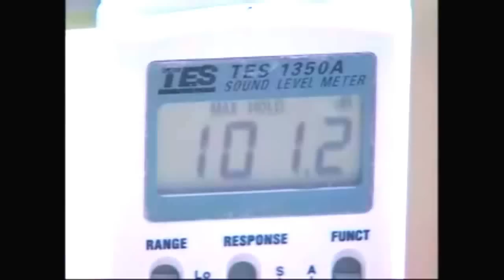Auto Fire Off - Revolutionary Fire Extinguisher and Alarm System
Fire Extinguisher ball is a kind of shaped ball extinguisher. When simply thrown into the fire, it would activate within 3 seconds and effectively disperse extinguishing chemicals. When a fire occurs and no one is present, fire extinguisher ball will self-activate when it comes into contact with fire and give loud noise to warn the people nearby. Due to this feature, it can be placed in many fire prone areas, such as electrical circuit breakers, or kitchen, cars, hotels, etc. There is no special training or skill required to operate the ball and no need to face any dangers. No inspection and maintenance are required for the product life span for 5 years.